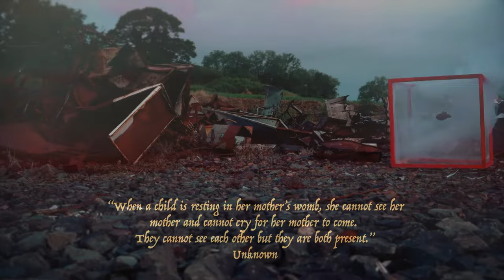Intangible - Amy Montgomery (Official Music Video)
AMY MONTGOMERY / INTANGIBLE
NEW SINGLE / OUT NOW!

Filmed by Alice LA
Edited by Je Suis Le Cat Productions
Directed by Michael Mormecha
Concept by Amy Montgomery & Michael Mormecha
Performance of 'Intangible' by Amy Montgomery

The Twisted Sisters
Lucy Stephens (for your beautiful shadow work and great energy)
David Cleland (for the smoke machine, without it, the video would have been a shambles!)

"The true beauty of this video lies in the deep, sentimental concepts that are woven through it. It encapsulates the mystique of life itself, whilst acknowledging how we, humans can't help but hold memories in our hearts and our minds. The significance of butterflies represents growth and the unquestionable struggle that is faced before we can fly, while the shadows paint an image of the thoughts or 'intruders' that can restrain us. The aesthetic of the video shines through it's earthy, handmade feel which is something that we aimed for aside from the concept. Limitations of this time heightened the collaborative effort between ourselves, the camera woman (Alice LA) and the editors (Je Suis Le Cat Productions) to produce this intriguingly beautiful visual for 'Intangible' that not only is extremely personal to me, but is also relatable on a universal level."